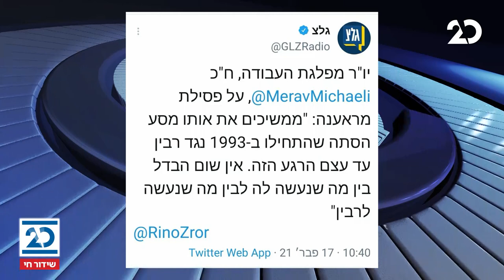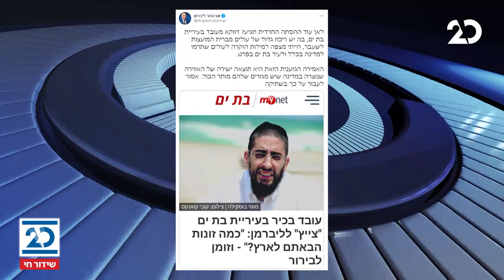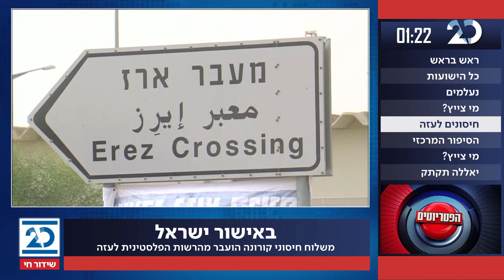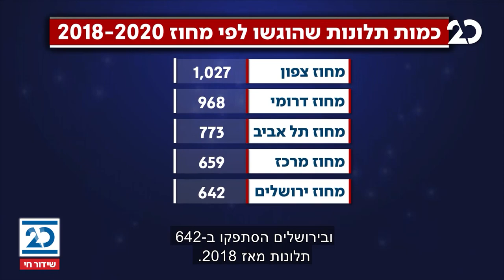הפטריוטים עם ינון מגל | 17.2.2021 | התכנית המלאה